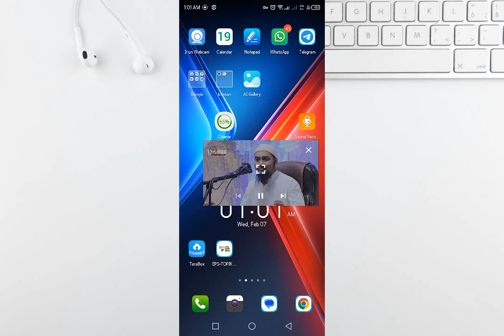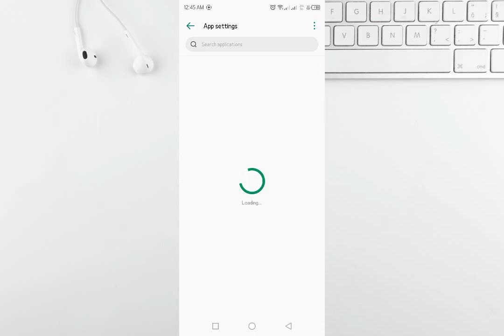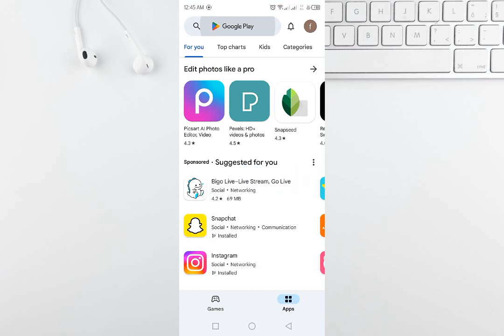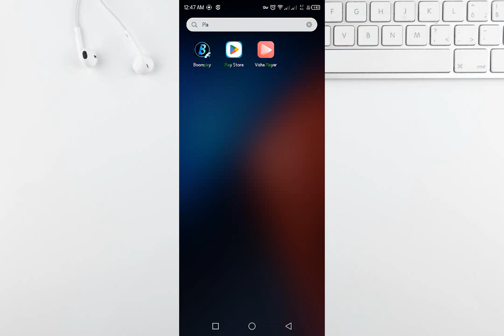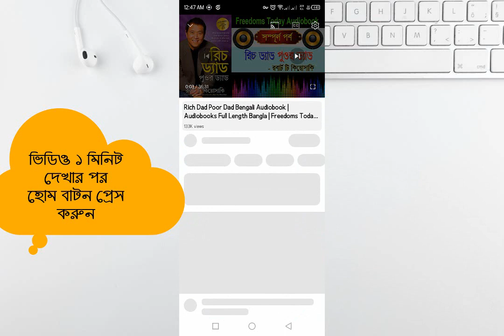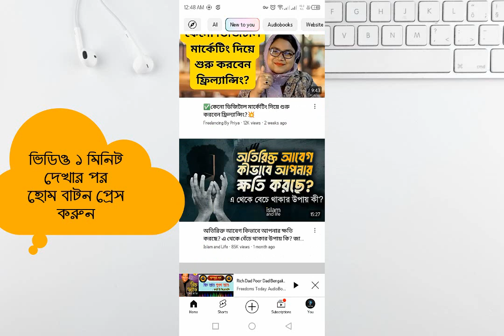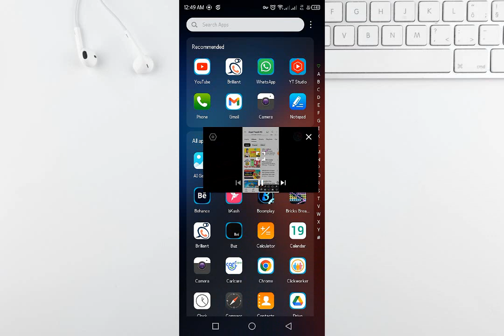picture in picture youtube android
Hellow , This is Tech Banker I will showing you in this video how to do picture in picture youtube android | picture in picture